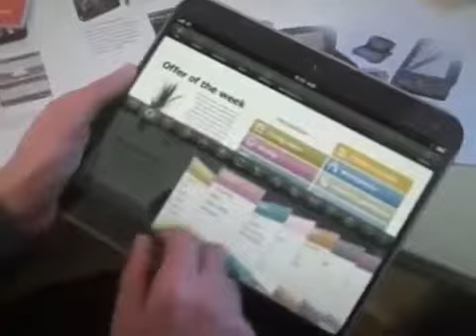FREE iPad - A BETTER iPad! Apple iSlate